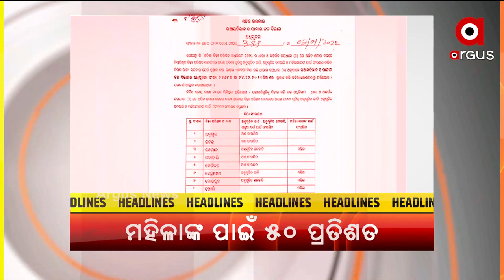Headlines 11 am | 8 Jan 2022 | Argus News